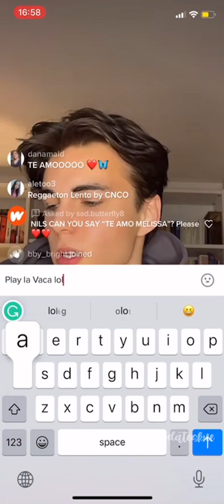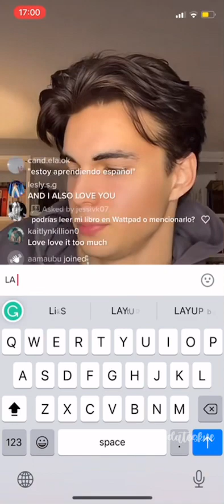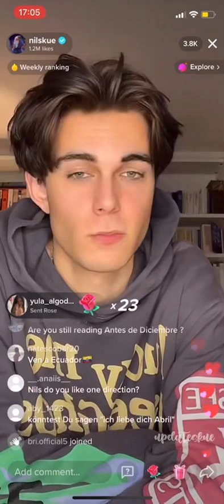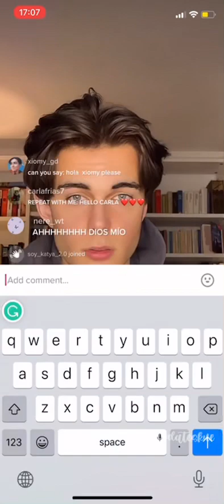Nils listening music (12/01/22) pt. 4